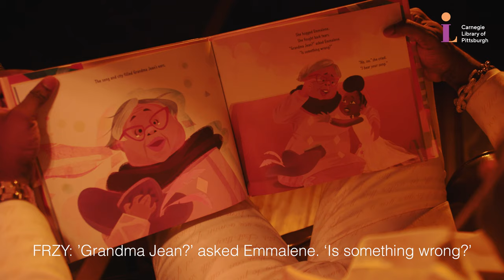From Books to Bars with Frzy - Song in the City